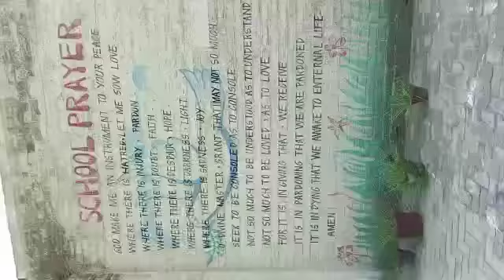Documentary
Holy Cross Church GHS Rahim Yar Khan